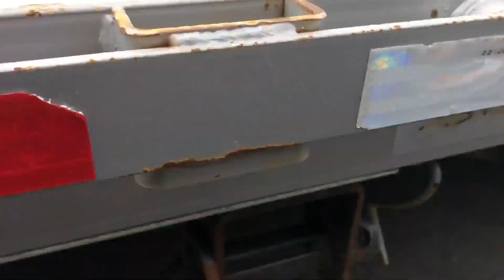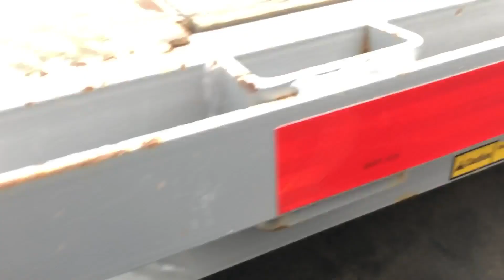2018 DOONAN DROP DECK For Sale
Nice 2018 Doonan 53' drop deck trailer. One tool box and sliding winches. Air ride suspension. Fixed tandem. Outside Aluminum wheels.
We can finance. Call today